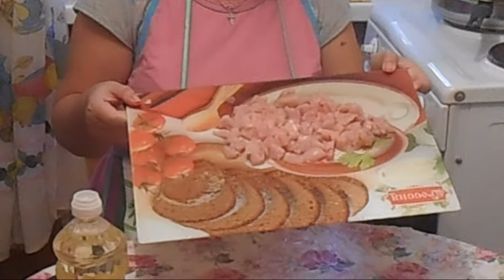Помидоры под сыром.Закуски к столу.Рецепт приготовления.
Томаты, помидоры сколько синонимов есть у этого замечательного овоща! А вы знали, что в древности его называли плодом любви?
 В некоторых странах, например, в Китае, томат считают фруктом и подают в качестве десерта, используя сахар и пряности?
Сегодня я предлагаю вам приготовить его в качестве вкусной, ароматной закуски с мясной начинкой, покрытой слоем плавленого сыра!  Продолжаем путешествие в волшебную страну Кулинария!

Рецепт

твердый сыр 100-150 гр.
куриное филе 100-150 гр.
майонез 200-250 гр.

Приятного аппетита!